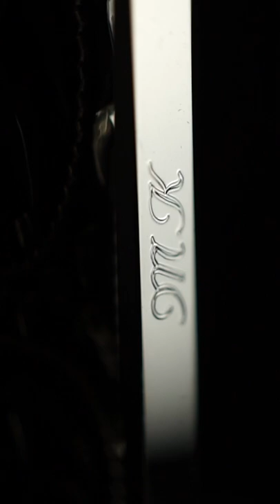Cinematic Waldmann Xetra Vienna Fountain Pen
Waldmann Xetra Vienna fountain pen - The "Viennese hand engraving" is only mastered by very few engravers in Germany. This unique, elaborate and painstaking handwork turns Waldmann writing instruments into elegant "jewels" of a special kind. Every single Xetra Vienna fountain pen is therefore individual and unique like a fingerprint. This technique of chip removal creates unique writing instruments of German craftsmanship and perfection. Get excited about this filigree fountain pen from Waldmann and its pleasant heaviness despite solid 925 sterling silver. An engraving will be gladly executed upon request, this will then be placed on the clip of the cap. A sensational stainless steel nib will also convince you here with an incredible softness and smoothness and bring joy to writing.